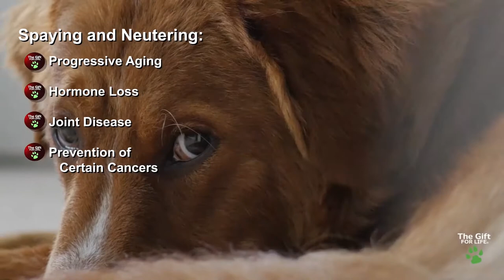The Truth about Spaying and Neutering | Your Pets Radio™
Did you know that spaying and neutering has side effects that can lead to an early death? Find out what your veterinarians and shelters have not been telling you. But don’t worry! We have Dr. Danny Cox, the pet vet being, and pet longevity expert Lauriston Crockett, host of Your Pets Radio™, to discuss the truth and the advancements in pet sterilization.